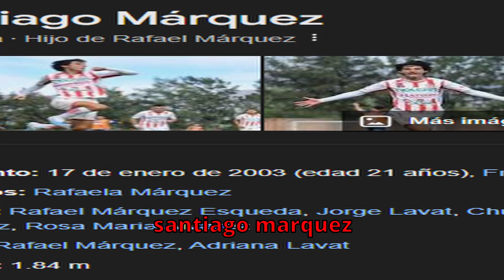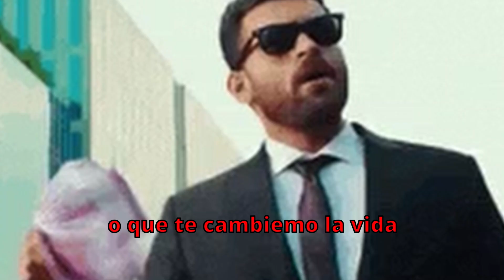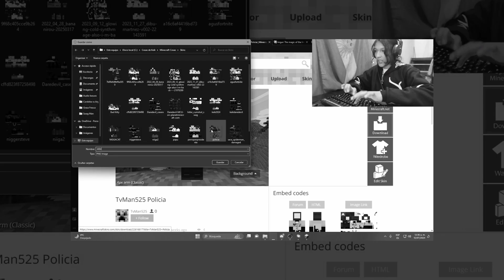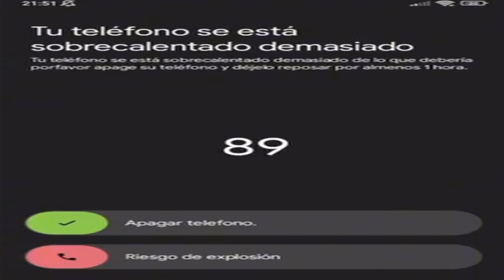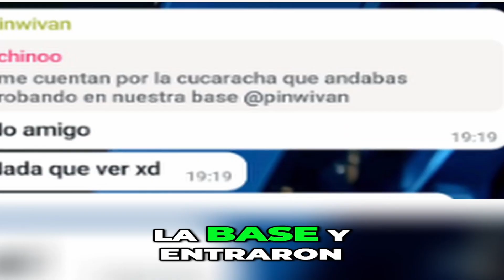CORDOBA VS ARGENTINA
En este video con mis colegas nos marcamos el mejor troleo de nuestras vidas.

LIKE Y SUB PARA MÁS.